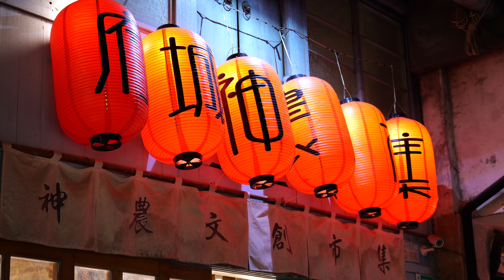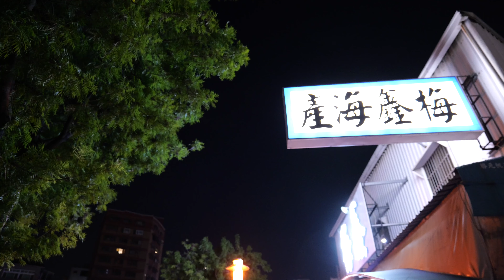台南晚上到處逛 Part 1｜Panasonic S5IIX｜20-60mm F3.5-5.6｜6K30P Open Gate｜台灣夜市